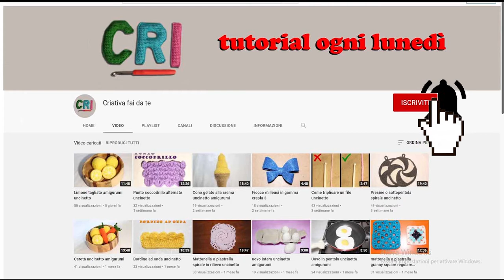Biglietto giacca festa del papà